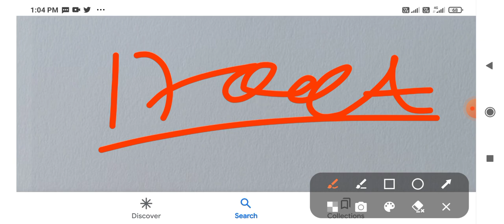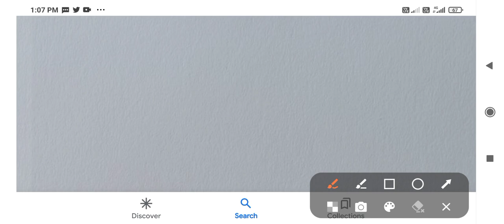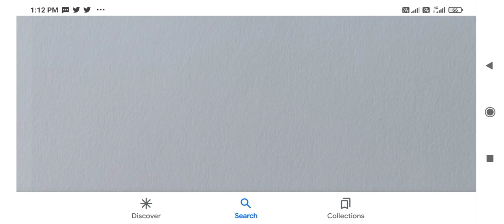UP NHM 17000+ भर्ती में कटऑफ इतना ज्यादा 🙏/50+ नम्बर वाले Dv से बाहर/Up Nhm Final Cutoff 2023/nhm dv